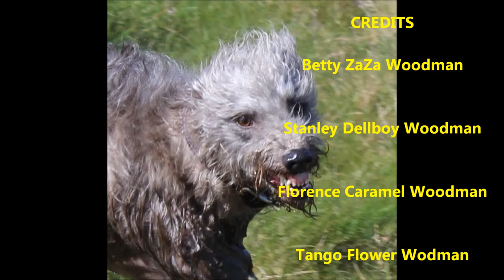Bettyboo The Movie So Far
Beatrice ZaZa (aka Bettyboo), Wolfhound x Deerhound joins the family.